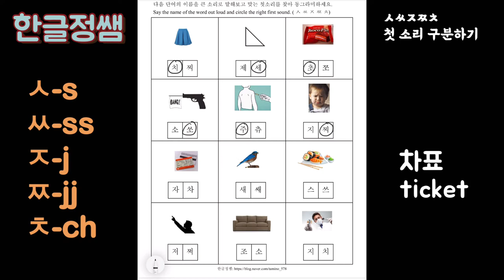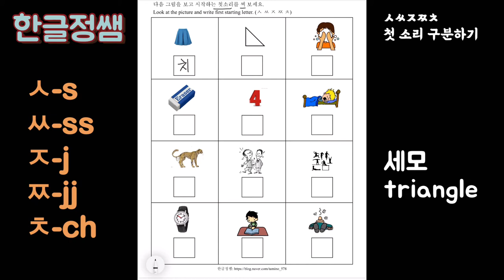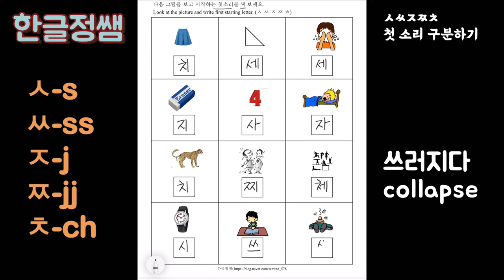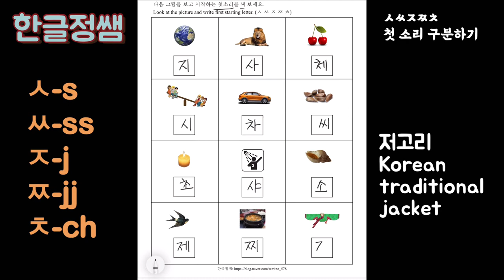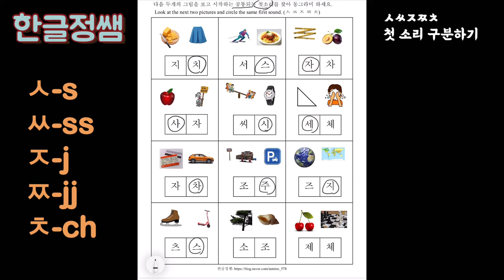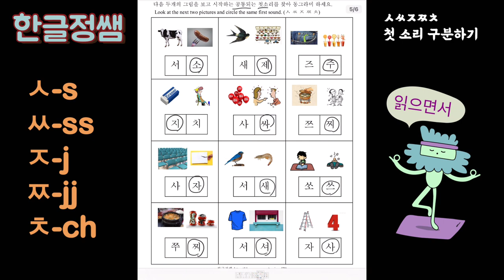[문제풀이] ㅅㅆㅈㅉㅊ 첫 소리 구분 하기 문제 풀이 2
한글은 소리 글자 입니다.

비슷한 발음 기관에서 나는 한글의 자음 소리들은 그 소리와 글자의 모양이 비슷합니다.
가획의  따라서 만들어진 한글은 그 획이 하나 씩 더해질 때 마다 소리가 거칠어지거나 더 강해입니다.

그림을 보면서 그 단어의 한글 이름을 말해 보고 뜻과 정확한 소리를 구분해 보세요.

저의 블로그를 방문 하시면 더 많은 자료를 보실 수 있습니다.